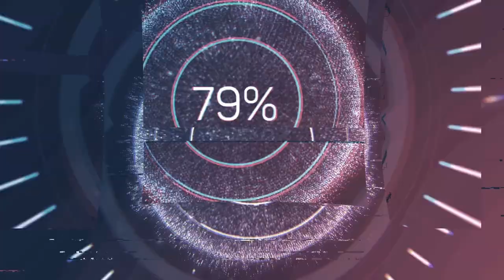Highest Elimination in One of The Worst Map, Dorado... [Overwatch 2 Malaysia]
Highest Elimination in One of The Worst Maps, Dorado... [Overwatch 2 Malaysia]